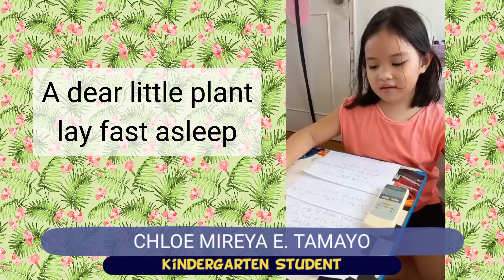My Kindergarten Student reading the poem "The Little Plant"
One of my students last year in our online classes read this poem about plants (as our lesson that time was about plants and how to take care of them).